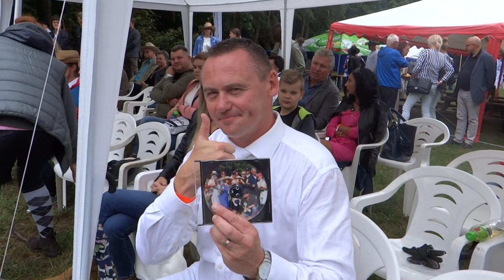MARIUSZ KRZEMIŃSKI KATARZYNA DOWBOR ART CUP ZAKRZÓW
ART CUP ZAKRZÓW